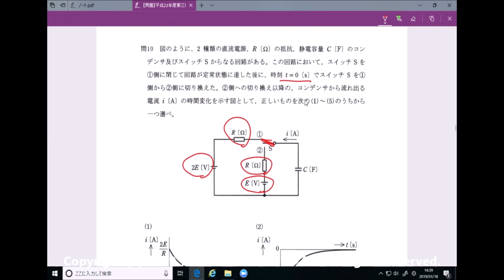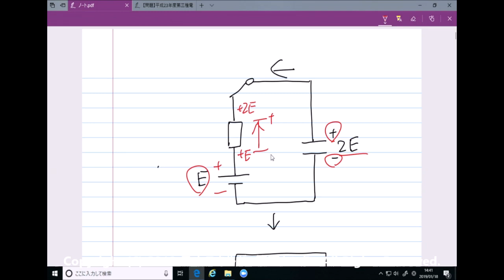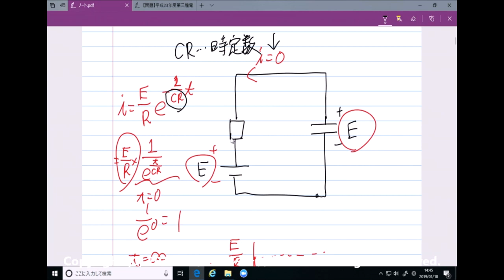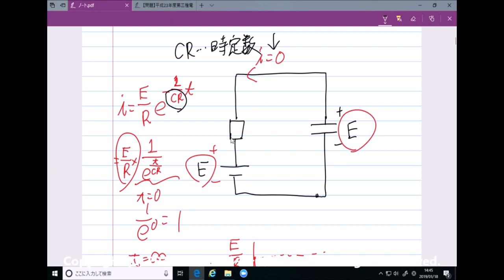【電験三種問題解説】 過渡現象①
過渡現象の問題として、H23年度理論問10を解説します。

過渡現象の問題では難しい計算等はありませんが、波形を判断するためには事象を詳細に把握しておく必要があるため、実は難易度が高い問題です。

スイッチ切り替え前のコンデンサ両端の電圧と、切り替え後に接続される電源との電位差をうまく考えられるかどうかが重要なポイントです。
電流は電位差が無くなると流れなくなりますので、その点を十分に考慮しましょう。